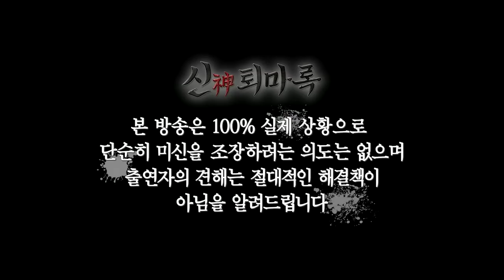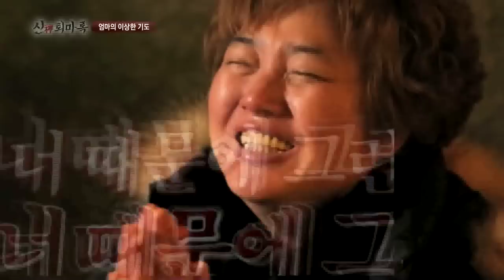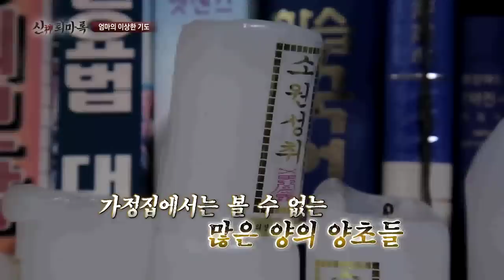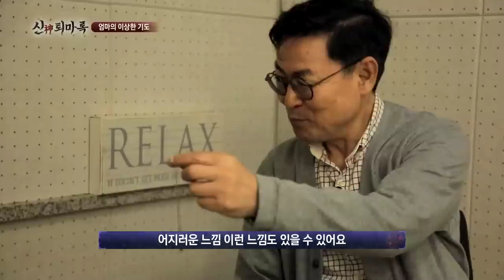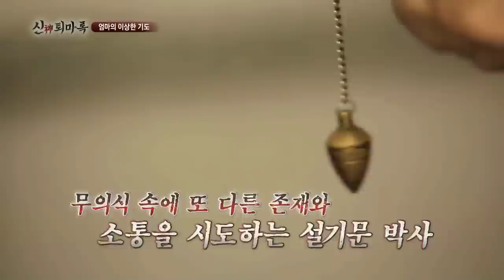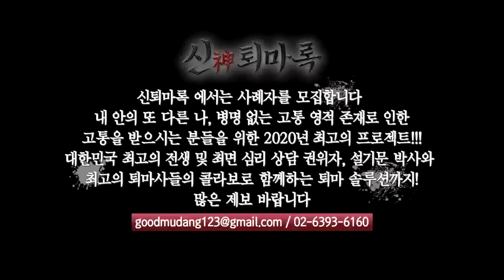[천신제자 눈꽃마녀] 신퇴마록 2회! 새로운 신무기와 함께한 퇴마_ 엄마의 이상한 기도 눈꽃마녀 010 9984 8839 최면 심리 퇴마 빙의 전생 설기문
신퇴마록 2회 눈꽃마녀편입니다